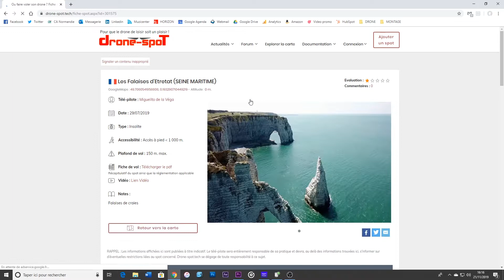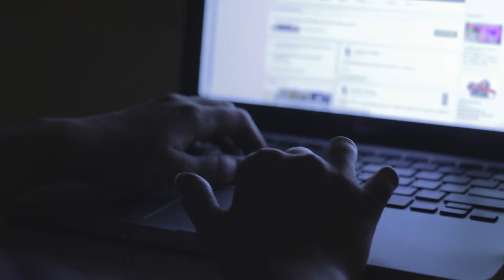Comment trouver des spots pour faire voler son drone ?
On tâchera d'y répondre dans cette vidéo en espérant être le plus complet possible.

Nous pouvons vous proposer de réaliser des vidéos dans différents secteurs d'activités :
- L'événementiel (sport, culture, fête, rassemblement...)
- L'urbanisme (voirie, entretien, suivi de chantier, architecture...)
- Le documentaire (mise en valeur, historique...)
- La surveillance (concert, secours...)
- La modélisation 3D